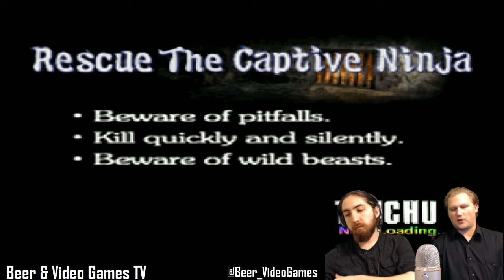Beer and Video Games TV Episode 9: Tenchu and Speakesy's Payback Porter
In this episode, we revisit some childhood nostalgia with Tenchu: Stealth Assassins. We review Avery's Samael, and, in an ironic twist of fate, Bear gets lit on fire by a bear.